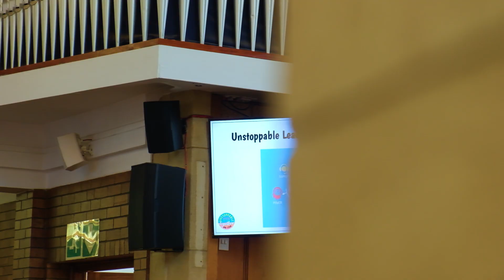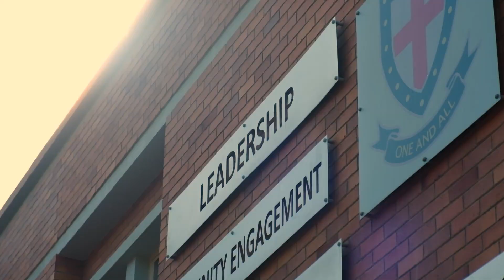Girls’ Prep Grade 7 Leadership Induction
A significant milestone at the Girls' Preparatory is the induction of our Grade 7 students into the leadership program. At the Induction Ceremony held at the beginning of the year, Revered Gift delivered a poignant message on "Leadership through Following," emphasizing that "perhaps the most central characteristic of authentic leadership is the relinquishing of the impulse to dominate others" (David Cooper).

Through their joyful performance of "Makanaka," our young leaders showcased their enthusiasm and commitment to their new roles. The ceremony ended in the momentous presentation of leadership badges and red ribbons, each symbolising the responsibility and honor entrusted to them.

We also welcomed some new Grade 7 students and their families into our wonderful school today. As is tradition, they entered the Chapel with the ringing of the bell.

We are filled with pride and anticipation as we watch this remarkable group embark on their leadership journey in 2024. We have no doubt that their combined talents, compassion, and collaborative spirit will propel them to great heights.